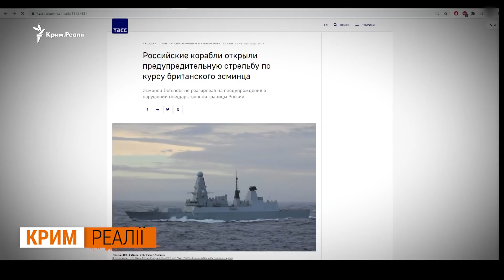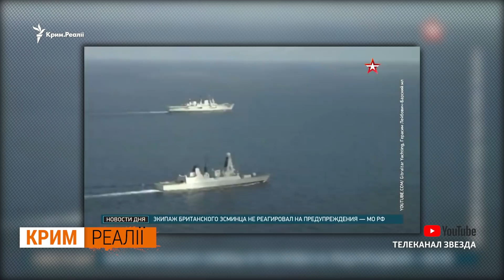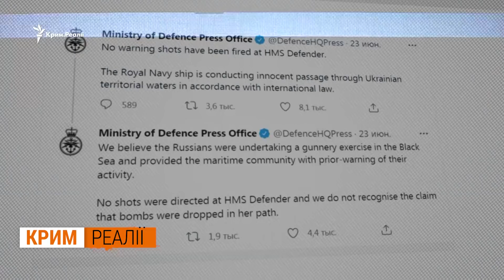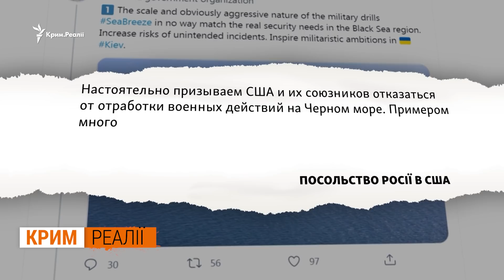Sea Breeze 2021: Росія проти НАТО в Чорному морі |‌ ‌Крим.Реалії‌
Sea Breeze 2021: Росія проти НАТО в Чорному морі. Чи був обстріл британського есмінця HMS Defender. Росія обстріляла британський корабель поблизу узбережжя Криму – про це 24 червня заявили російські медіа, зокрема РБК та ТАСС. Британське Міністерство оборони усе заперечило. Мовляв, ніхто в ракетний есмінець не стріляв і бомби не скидав. Це просто росіяни влаштували військові навчання неподалік Севастополя. Пізніше в мережі з'явилося відео журналіста телеканалу BBC, який перебував на борту «Дефендера», на якому дійсно було чути постріли й видно, як на дуже близькій відстані пропливає російський корабель та пролітають винищувачі. На відео, які вже оприлюднило Міністерство оборони Росії чути розмови між російськими та британськими кораблями. На записах ФСБ погрожує артилерійською зброєю і вимагає, щоб есмінець вийшов з територіальних вод. Натомість у відповідь командування HMS Defender повторює, що нічого не порушує і змінювати маршруту не буде. Так і сталось, росіяни відкрили попереджувальний вогонь, а британський корабель ігноруючи вимоги далій йшов своїм курсом. Що ж насправді відбувалося поблизу узбережжя Криму? З якої ж зброї стріляли росіяни? Чи були застосовані авіаційні бомби? Чому Росія так агресивно відреагувала на британців і до чого тут військові навчання НАТО Sea Breeze? Про це і не тільки дивіться у нашому матеріалі.